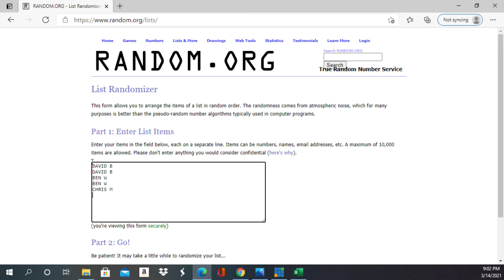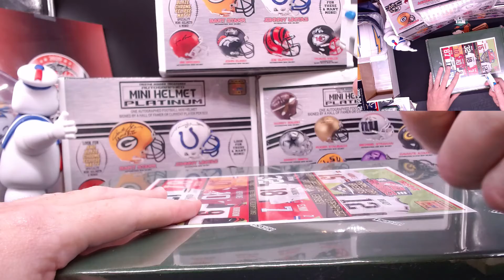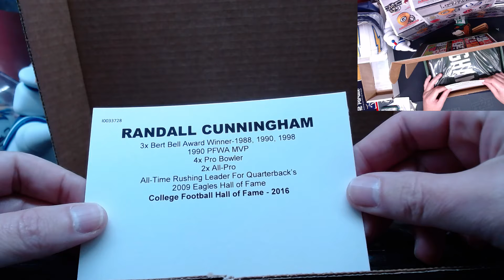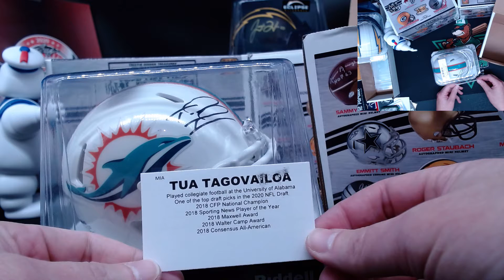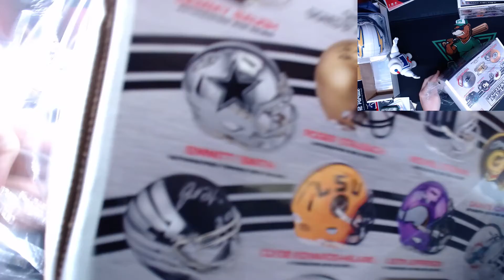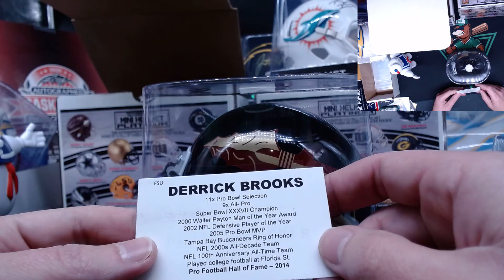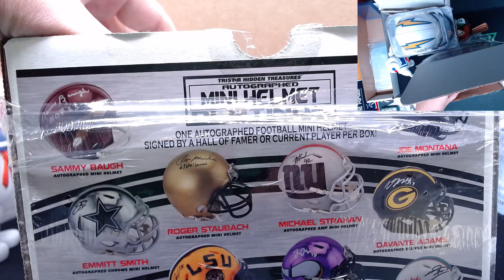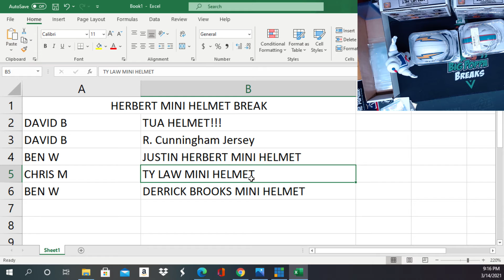Big Poppa Breaks: HERBERT AND TUA MINI HELMET!!!! WHAT A BREAK!